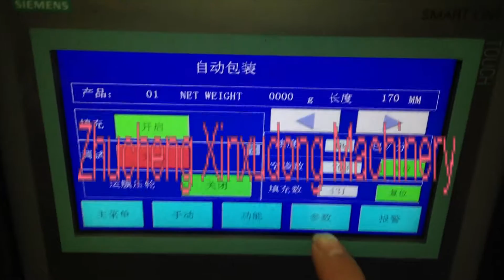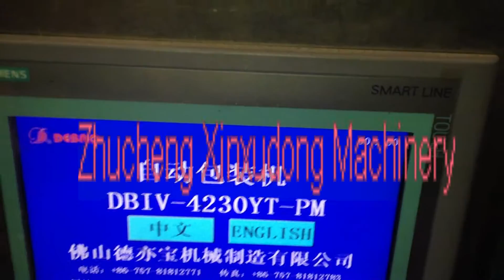Automatic weighing and packing machine-elaine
Elaine
Zhucheng Xinxudong Machinery Co.,Ltd
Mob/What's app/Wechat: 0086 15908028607